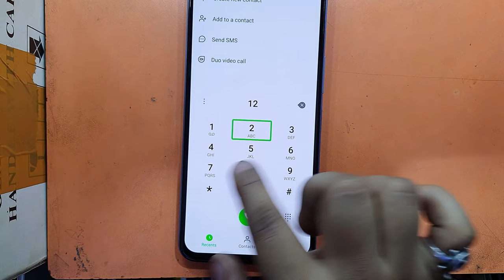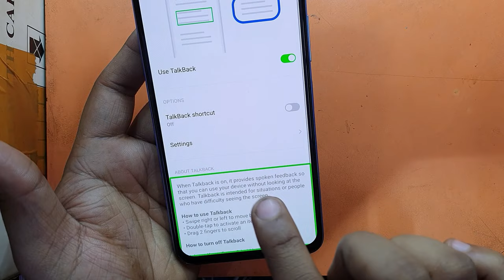Infinix Talkback Settings | Infinix Note 12 Talkback Off | Double Tap To Activate Kaise Band Karen